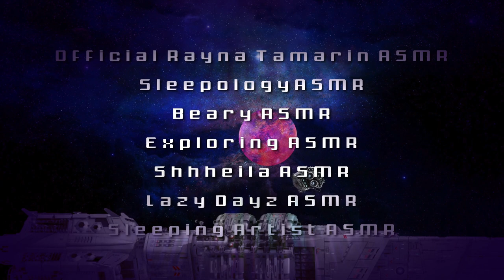Alien Matchmakers - ASMR Collab Trailer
This is the ASMR Alien Matchmakers 2 Minute Trailer! Alien Matchmaker at your service! Welcome to Alien Datenoid Lab: "Where you will fall in glub with the perfect specimen." Also enjoy lots of special effects, and various other tingly ASMR triggers. Enjoy! Full Extended video of my Alien Matchmaker examining and training you

Enjoy with earbuds or headphones for binaural effects and to become fully immersed. :)

Credits:

Video: Just myself & all channels involved
"tripple__helix" background and intro on Shhheila ASMR's video clip

Sensory visuals, the perception of virtual tactile experience, and fully binaural immersive sounds are very soothing... the only thing missing is scent, and taste from an ASMR immersion. For myself, touching everything has always been a challenge with contamination OCD. Interestingly, the natural outdoors is not something that is generally part of my phobia. I have been working through my condition with prayer and previously had been ASMR tapping in public with hands-on exposure therapy. However, since the world landscape has drastically changed, so has my use of ASMR in public — it is no longer possible. Now I focus my entertainment background in film, audio, music, writing, fashion & design, and performance arts into ASMR content with full immersion. I aim to help you explore your full range of emotions, as I explore mine, through humor / comedy / improv, drama, even some darker content, through fantasy, sci-fi, myth and pop culture themes. My belief is that all wellbeing begins with freedom of emotion. My channel is for teens and adults. I personally have experienced positive results in terms of relaxing, while watching ASMR videos.